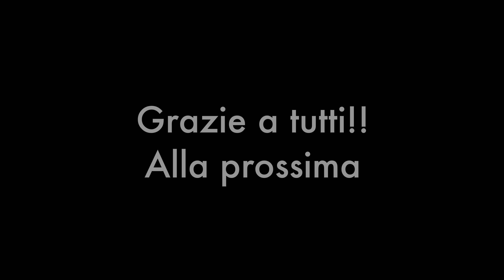Li riporteremo a casa tutti interi?! - Tour offroad organizzato nel pavese e piacentino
💬 Entra a far parte del gruppo telegram dove condividiamo tutte le tracce GPX e dove potrai partecipare ai giri che organizziamo nel weekend.

In questo video vi racconto come è andato il primo tour organizzato nelle campagne del pavese e piacentino con alcuni coraggiosi sventurati!!

Quick Strap Acerbis
Guanti invernali 100%
Stivali Forma
Microfono Rode
DJI Mic
Specchietti FAR
Pinza multiuso
Givi Canyon 8lt
Givi Canyon 25lt
Givi Canyon 40lt
Xiaomi Pompa elettrica